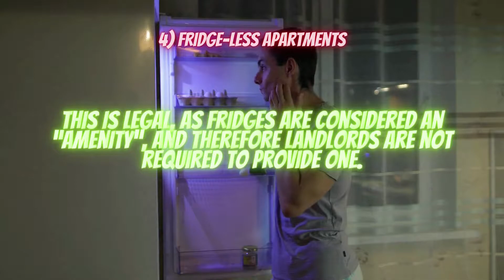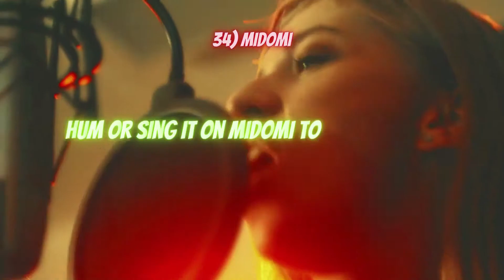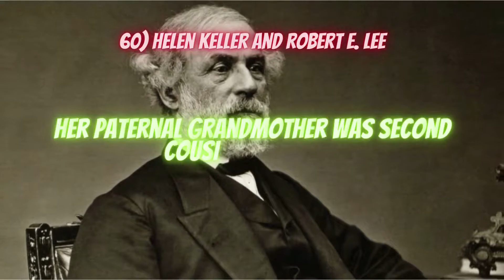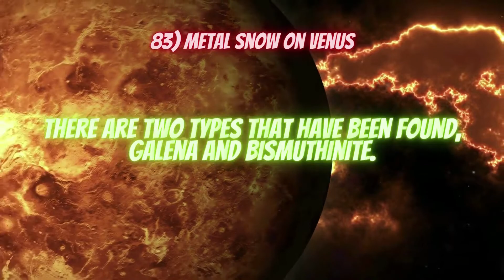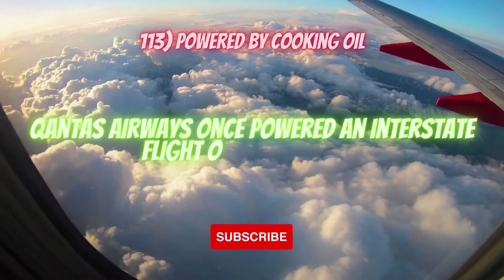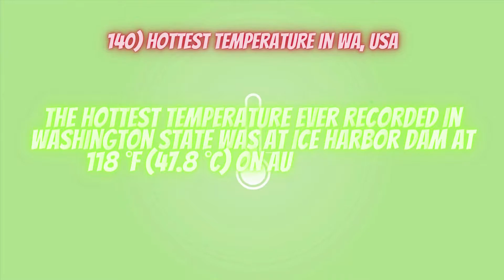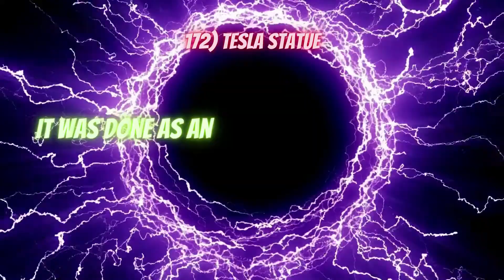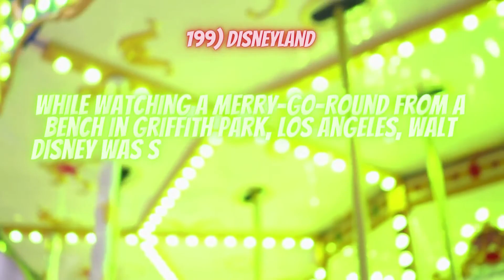The Most Interesting Thing To Happen To Fat When Exercising And Other Facts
What are interesting facts good for? Well, if backed against the wall, you could startle the aggressor with some random facts that would (hopefully) throw them off.

Seriously, though, arming yourself with some cool trivia makes you sound cool and you could save the day by turning an otherwise boring conversation into something fun, making you somehow become the life of the party.

So, here are 200 interesting facts, presented in random fashion, to make you out-nerd the nerdiest nerd. Some of these facts are cool, some are crazy, some are unknown, and some are downright weird. But, hey! The world is interesting and weird.

It matters to us. Makes us look cool or something.

Also, if you would like to suggest a category for trivia or interesting facts, please let us know.

Finally, have you checked out our video on some of the most interesting facts about Ukraine yet?